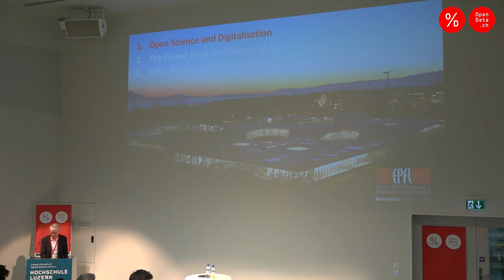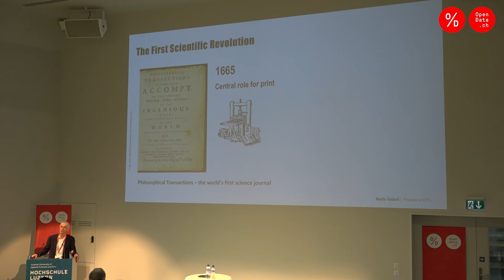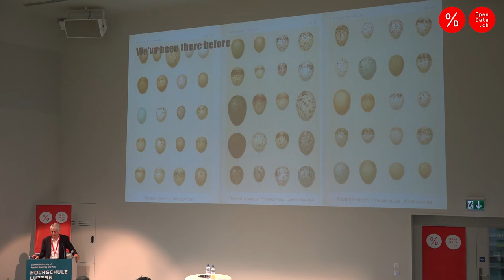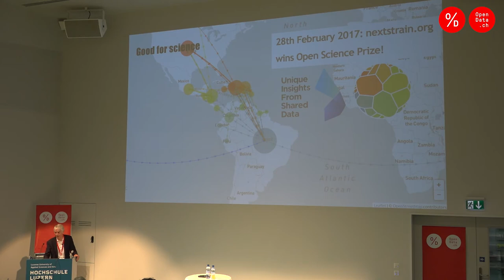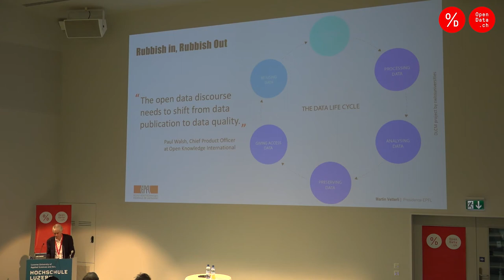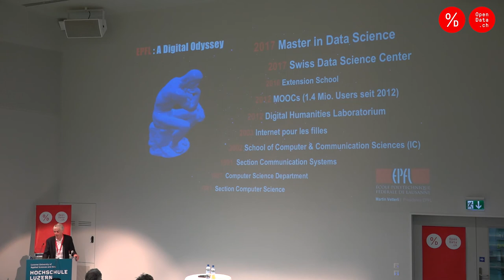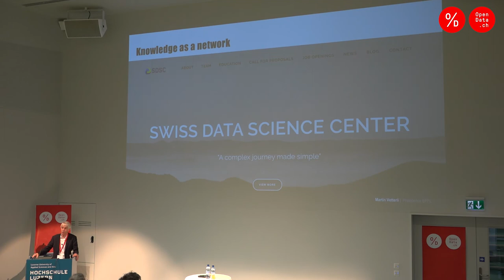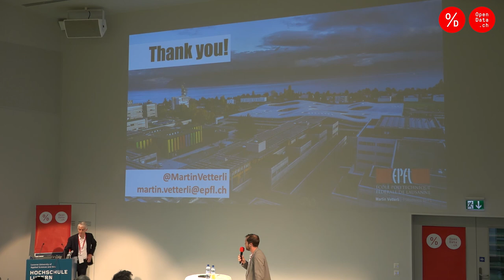Keynote Martin Vetterli at the Opendata.ch/2017 Conference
Keynote «The role of “open” in digital Switzerland» by Martin Vetterli at the Opendata.ch/2017 Conference on June 27 in Lucerne